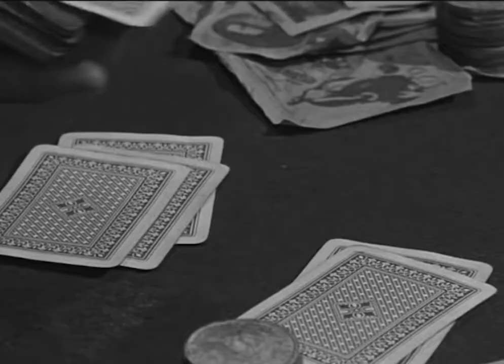WHERE THE WEST BEGINS (2021) Short Western Film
Created by Jack Robbins
UWM 110 UW Milwaukee Final Creative Project